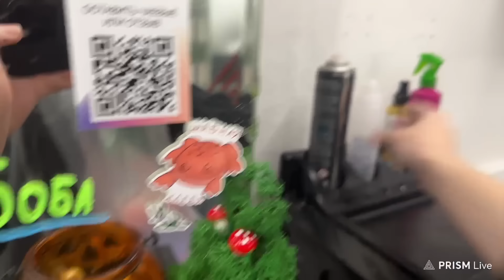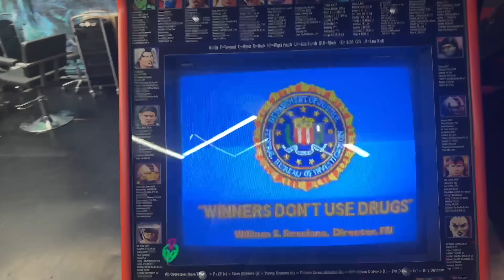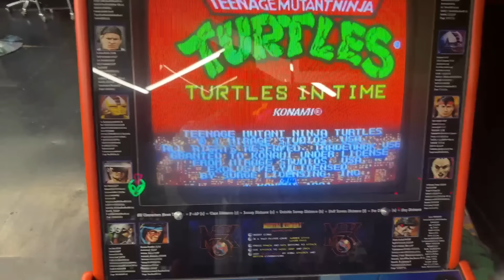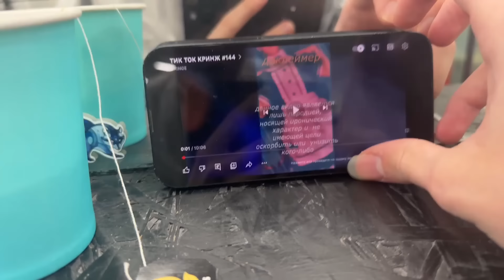ДИПИНС КРАСИТ ВОЛОСЫ НА СТРИМЕ